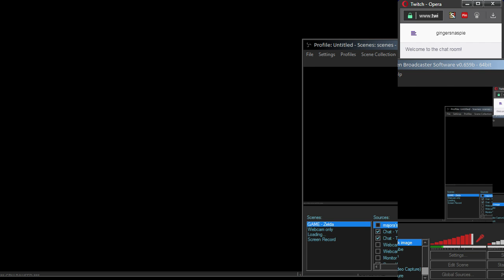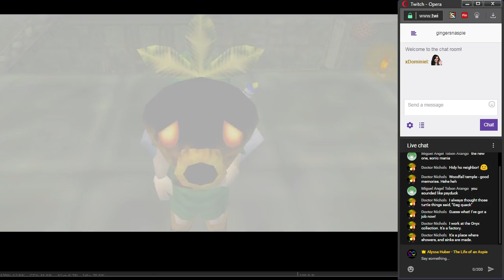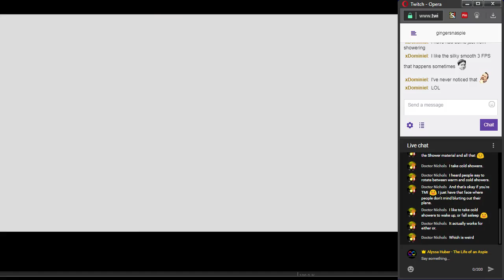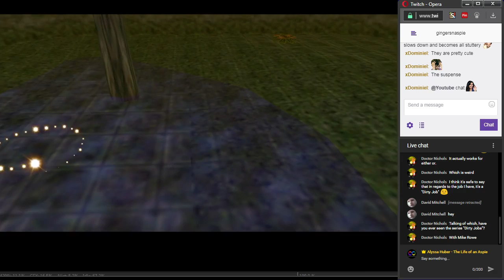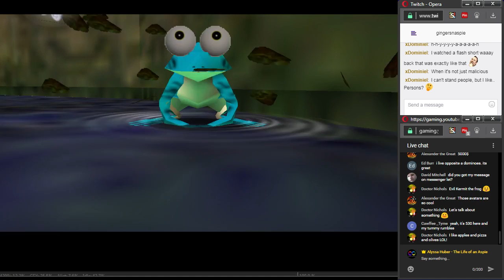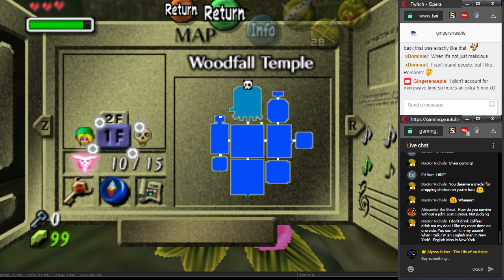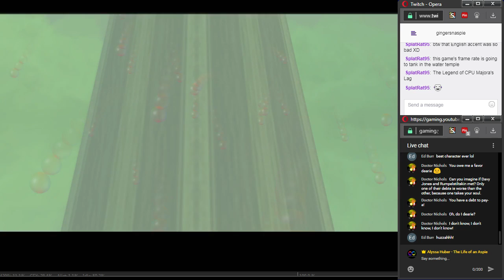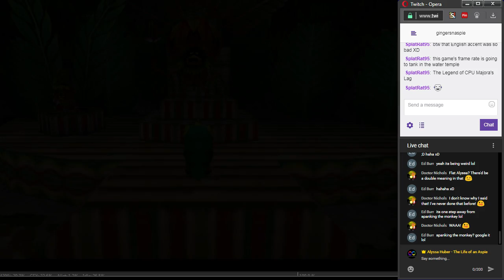Being British in the Woodfall Temple | Majora's Mask N64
Completion of the Woodfall Temple + terrible jokes and accents.